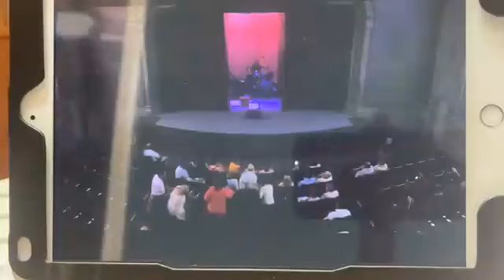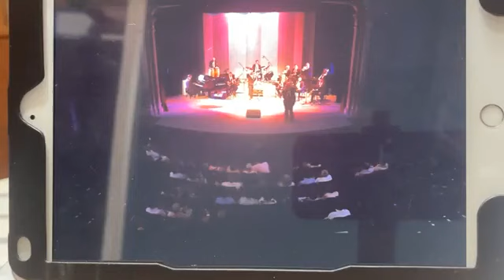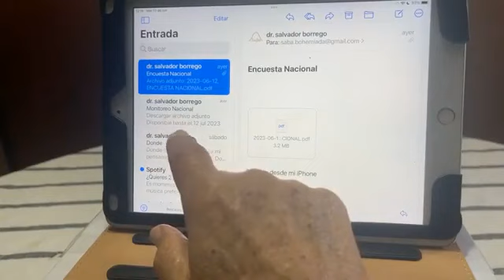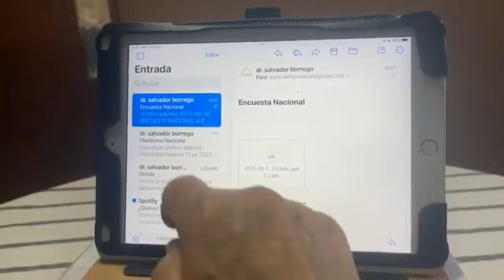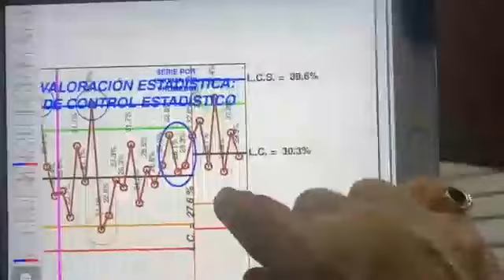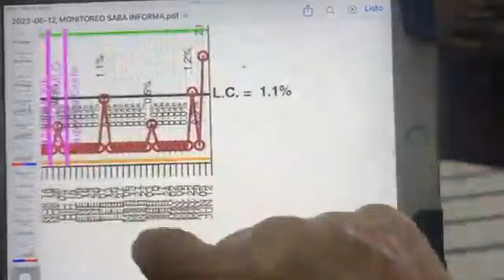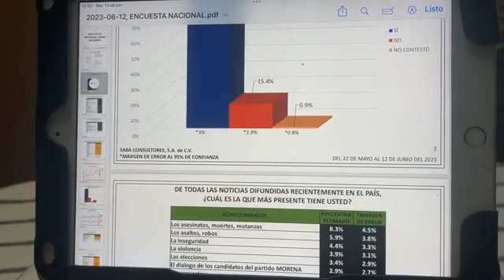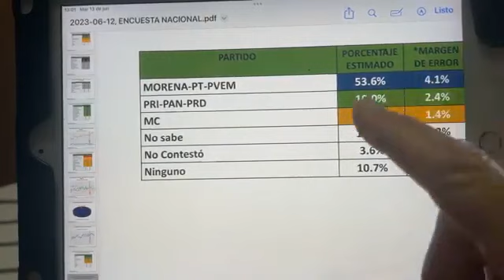Monitoreo Nacional 13/06/2023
En el Top of Mind, arrancan Claudia Sheinbaum y Marcelo Ebrard en empate técnico.